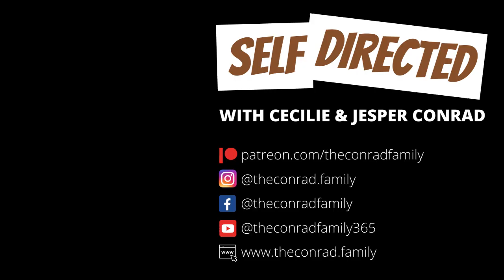E6 - The Psychology of Play: Peter Gray on the Benefits of Free Play for Children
What if your child could thrive outside the traditional school system, learning self-direction and social skills through play and exploration?

Peter Gray is such a clear voice regarding understanding the power of unschooling and playing as a tool for learning. As a long-time researcher of learning, Peter knows what he talks about. His blog, Freedom to Learn, is an excellent resource for all parents, and his articles are among the ones I see myself sharing repeatedly. We have for a long time wanted to talk with Peter and are happy to here share with you our dialogue with him.

In our conversation with Peter Gray, we discuss the challenges of finding a social life for homeschooled children, especially in Europe. Peter shares his insights on the importance of age-mixed groups, the history of childhood, and the difficulties modern families face in building a community for their kids.

Libraries and after-school play programs present unique opportunities for homeschooled children to socialize and grow. Peter's research on libraries as social hubs for kids reveals that many institutions even cater specifically to homeschooling families. We also discuss Let Grow, a nonprofit working with schools to provide after-school play, and compare European school systems with their emphasis on balance between education and playtime.

Reimagining education means rethinking the adult role in children's lives.

We dive into the concept of "No Rules School" in New Zealand and the surprising benefits of minimal adult intervention, such as reduced bullying and increased empathy. ‘

Peter also shares his thoughts on how homeschooling and self-directed education can offer solutions for improving the current school system.

Don't miss this thought-provoking conversation with Peter Gray, as we explore the potential for a brighter future in education.

🗓️ Recorded January 10th, 2023. 📍Casa Nina, Sampieri, Sicily, Italy

0:00 Finding a Community for Homeschoolers' Children
10:09 Libraries and After-School Play
25:15 Reimagining Education
39:57 Rethinking Adult Role in Children's Lives
53:17 Self-Directed Learning and Parenting
1:09:49 Defensive Parenting and Justifying Unschooling
1:14:30 Overcoming Anxiety in Learning to Read
1:21:37 Learning to Read

CONNECT WITH THE CONRAD FAMILY